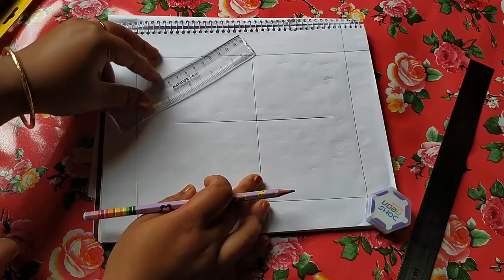কেয়া চৌধুরী নকশী কাঁথা ডিজাইন (Family And Friends)